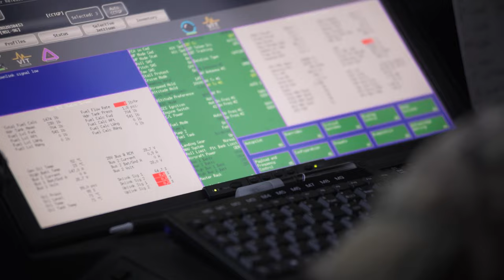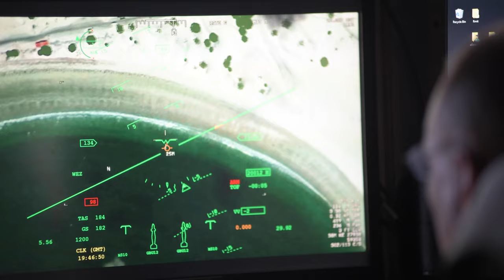The 110th Wing: MQ-9 Mission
The 110th Wing supports the MQ-9 mission with its Ground Control Station, at Battle Creek providing intelligence, surveillance, and reconnaissance to federal and state entities, anywhere in the world.

BATTLE CREEK, MI, UNITED STATES
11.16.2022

Battle Creek Air National Guard Base is home station for nearly 1,000 diverse members, who have together established a proud heritage of service in Southwest Michigan dating back to 1947. In addition to an MQ-9 operations mission, the 110th Wing at Battle Creek is now home to an elite Cyber defense squadron (one of only 12 of its kind), medical and mission support groups that provide outstanding capabilities to ensure our Airmen’s readiness, and a state-of-the-art Air Operations Group that offers command and control capabilities to support our National Defense Strategy around the globe. Additionally, the 110th Wing’s robust communication and command and control network links Battle Creek to the other premier Department of Defense training spaces at the National All-Domain Warfighting Center in Northern Michigan, which includes nearly 148,000 acres of ground maneuver space and the largest overland military airspace complex east of the Mississippi River. (U.S. Air National Guard video by Staff Sgt. Jacob Cessna)

Film Credits: Video by Staff Sgt. Jacob Cessna
110th Wing